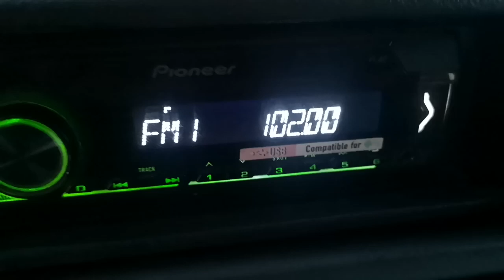102.00 Cultural Махмудия 400 км на Осман паша юг